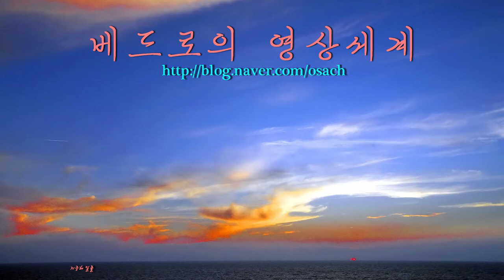고 김수환 추기경 선종 5주기 추모 음악회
13 타이스의 명상곡  J. Massenet
바이올린 민효진

하느님의 종 125위
시복 시성 기원 음악회

출연
지휘 김철회
         조용민
소프라노 김민조
                 구은경
                 노우희
바리톤      이상준
                 김영주
창             전효정
바이올린 민효진
클라리넷 조효단
오르간     최유미

트리니타스 챔버 오케스트라
동성 틴 오비 남성합창단
트리니타스 합창단
세인트 에프렘 앙상블

2014년 2월 17일
서울대교구 주교좌 명동대성당

주관 천주교 서울대교구 사목국
주최 동성중고등학교 총동창회 문화예술인회 학교발전위원회
후원 삼익악기. dalim (주)다림바이오텍. 삼천리.